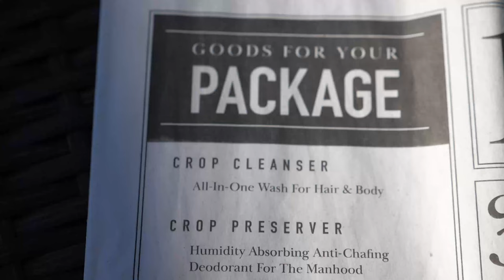Valentines Day PERFORMANCE Package